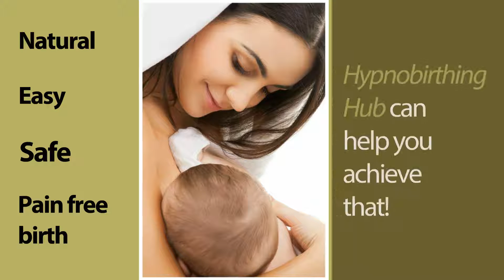Hypnobirthing - A Comprehensive Online Homestudy Course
Hypnobirthing Hub offers online natural childbirth education classes and childbirth preparation tools to help make mothers achieve a fulfilling birth.